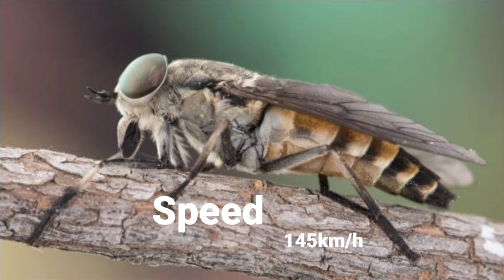Top 10 Fastest Animals in the World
Hope you like this video,Friends.Thank you so much.😊